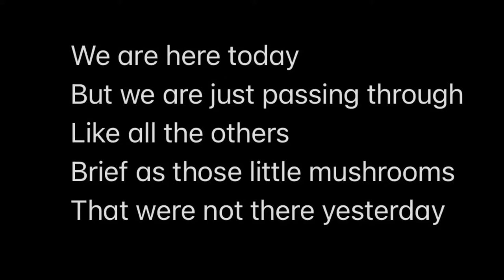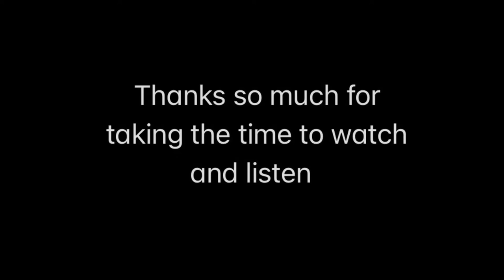No Thought of Tomorrow (Ukulele Original)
Short, sad story of Dusty on baritone ukulele

Kala KA-B

Dusty didn’t have a job
Dusty couldn’t keep a job
When he found one
If he found one

Dusty searching high and low
Finally found a place to go
In seclusion
And he moved in

Wasn’t more than shed
At least place to lay his head
And there he gave no thought
Of tomorrow

Dusty found some easy prey
Thought that he could have his way
So he robbed them
And he shot them

Didn’t know what else to do
Went next door and shot them too
Yeah he crazy
So crazy

Ran him back to his shed
At least a place to lay his head
Of tomorrow

They found him quick
And they strung him high
What a miserable way to die
Well they hung him
Sure they hung him

Dug a hole and they flung him in
Didn’t look to find his next of kin
He was nameless
He was shameless

Now, Dusty is dead
He’s got a place to lay his head
And there he gives no thought
Of tomorrow

Of tomorrow

Of tomorrow